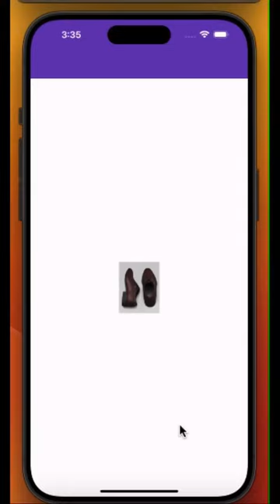Flutter hero widget animation image